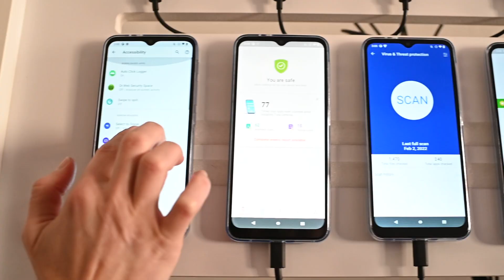AV-TEST Award 2021: The Best in IT Security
When the AV-TEST Institute puts security products to the test in its lab, only hard facts and convincing results count. After evaluating all test findings from 2021, the results are now in for the best IT security products for consumer and corporate users. So the time has come to confer on these outstanding products the internationally recognized AV-TEST Award as a sign of recognition for IT security. The institute is giving 27 awards to 13 companies in the categories of PROTECTION, PERFORMANCE and USABILITY for Windows, along with ANDROID SECURITY and MAC SECURITY – for consumer products and corporate solutions.